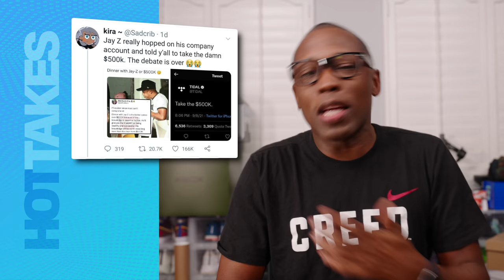China CRUSHES Sneaker RESELLERS, Virgil's Secret Design Exposed, Nike's $520 Basketball Shoe....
Conditions may apply
Online only
Ends 11/15/2021

0:00 - The Knicks Are Back?
0:31 - Travi$ x Jay-Z x Playstation 5
3:54 - Virgil’s Design Secret Exposed
8:04 - Best Sneaker Releases
11:09 - The $520 Nike Basketball Shoe
14:00 - China Kills The Resale Game

MY GEAR:
Main CAMERA;
2nd CAMERA;
3rd Camera;